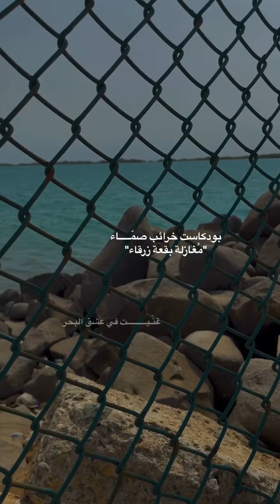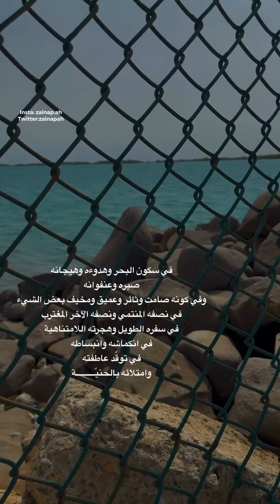رائحة البحر تغسل أشياء عديدة بداخلي | من حلقة مغازلة بقعة زرقاء، بودكاست